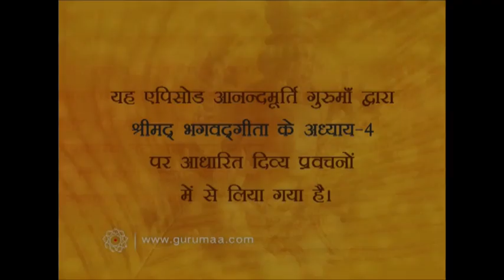Srimad Bhagavad Gita -AV Episode 966 (18 Mar 2015)